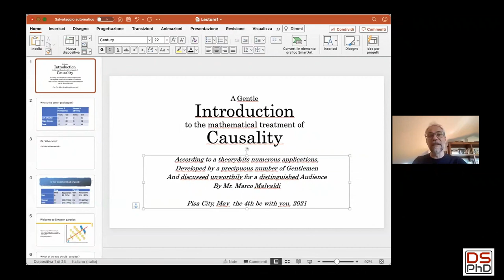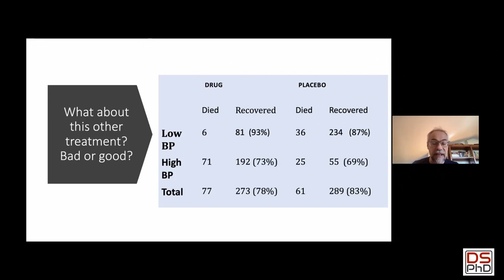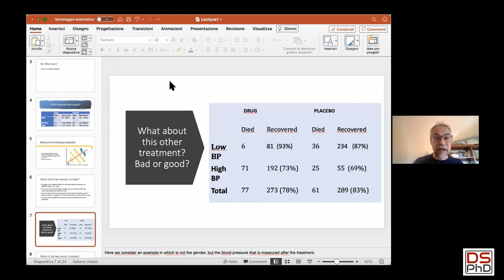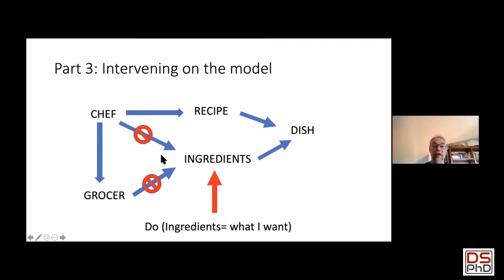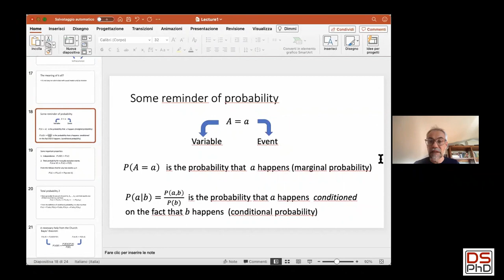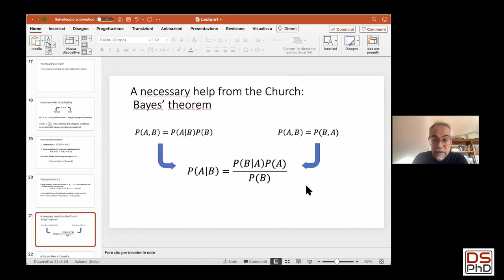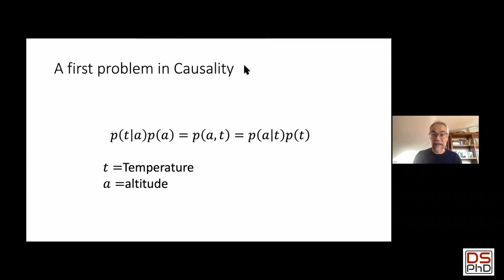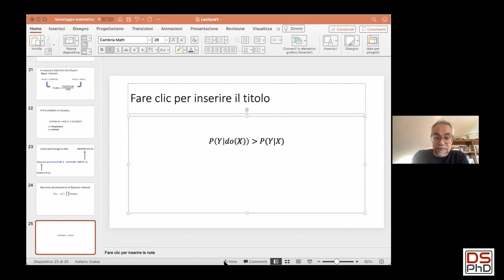Data Science PhD - Marco Malvaldi - Statistical Causality Asking “What if?” to data 1/6 (04/05/2021)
Short course for the PhD Program in Data Science – Scuola Normale Superiore

Title: Statistical Causality – Asking “What if?” to data
Lecturer: Marco Malvaldi

First lecture: Introduction (Tuesday 4 may, 9:00 – 11:00)
A gentle introduction: forecasting the future, explaining the past
What causes what? A (necessary) philosophical digression
Why you should care about causality: Simpson’s paradox
Elements of probability theory and Bayes’ theorem.
Difference between p(A|B) and p(A|do(B)): spurious correlation - or, selling ice cream do not cause woodfires.
How to define causality: B causes A if p(A|do B) &gt; p(A|B). Is the altitude that causes temperature, or is the cold that causes temperature?
Directed acyclic Graphs - for lazy people, DAG. A DAG is not a Bayesian net.
How to build a DAG. Conditional independence, or: is my DAG correct?

Textbooks:
Causal Inference in Statistics by Pearl, Glamour, Jewell
A General Identification Condition for Causal Effects by Tian, Pearl
Simpson’s paradox in Covid-19 case fatality rates: a mediation analysis of age-related causal effects, by von Kugelgen, Gresele, Scholkopf

About the instructor:
Marco Malvaldi is a popular Italian author of novels, short stories and scientific essays for the general public on popularizing physics-chemistry, computing, mathematics and the scientific aspects of human communication. Malvaldi holds a PhD in chemistry from the University of Pisa (2004) and, beyond a novelist and a teacher, is also an active researcher
in physical chemistry and in sport data analytics. Malvaldi is currently a research collaborator of the department of Computer Science, University of Pisa, focused on causal reasoning, within the European project “Humane-AI-Net”.